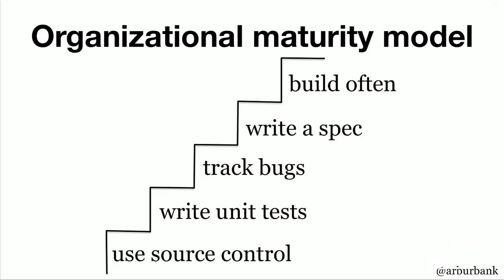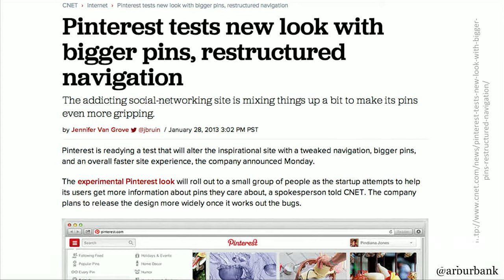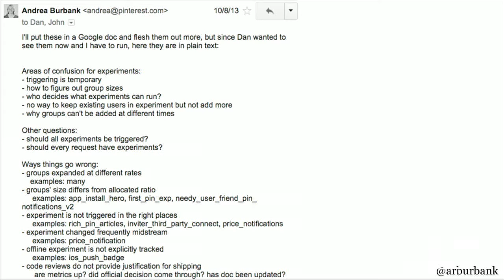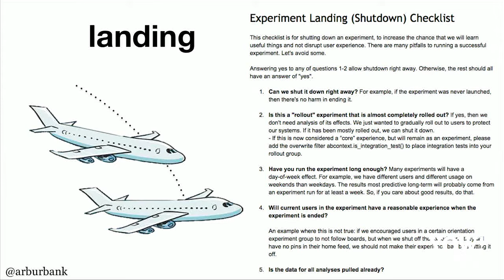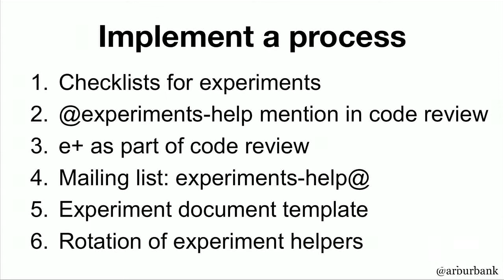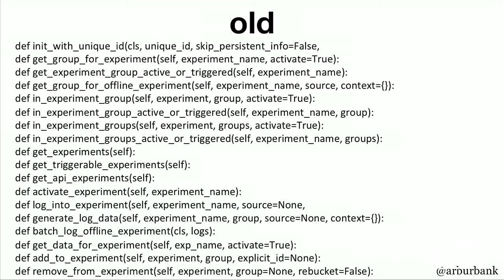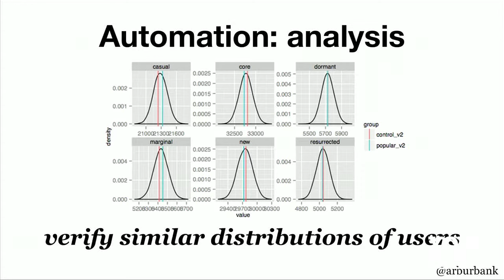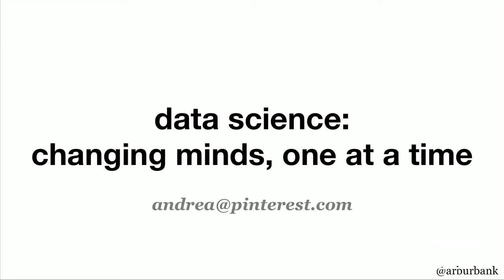Building a Culture of Experimentation at Pinterest • Andrea Burbank • YOW! 2018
Andrea Burbank - Data Communicator at Pinterest

ABSTRACT
A successful experimentation program consists of much more than mere randomization and measurement. How do you help stakeholders understand the right things to measure, avoid common pitfalls, and learn to rely on A/B Tests as the best way to measure a new system or feature?
Building a culture of experimentation and the right tools to support it is just as important as the statistics behind the comparisons themselves - and potentially much trickier to get right. [...]

RECOMMENDED BOOKS
John Arundel & Justin Domingus • Cloud Native DevOps with Kubernetes •
Wynne, Hellesoy & Tooke • The Cucumber Book •
Eric Ries • The Lean Startup •